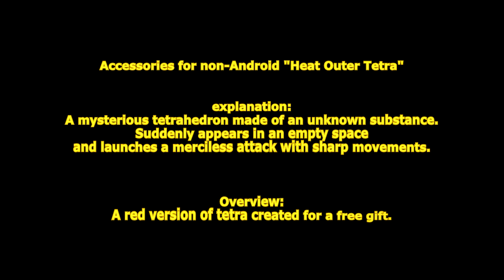[ GetampedX ] Acc Review - Heat Outer Tetra